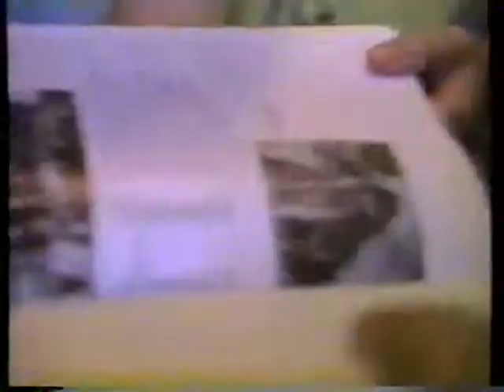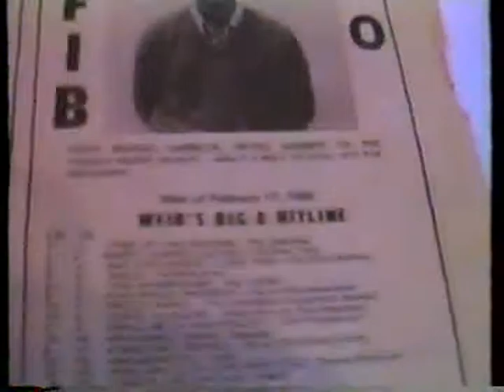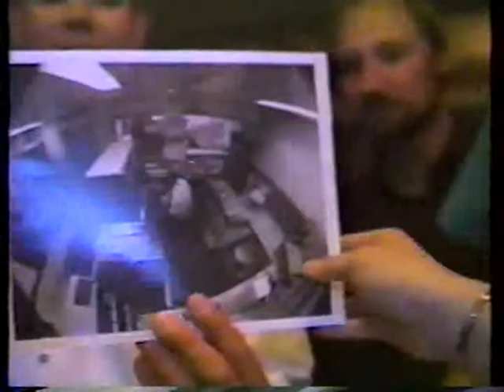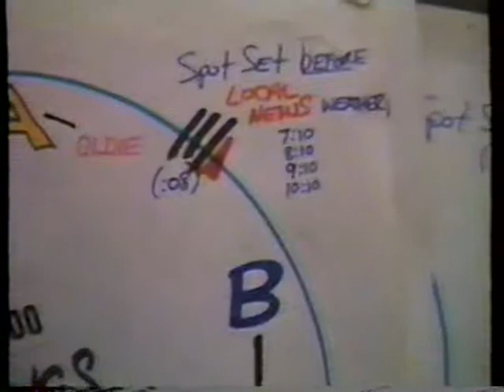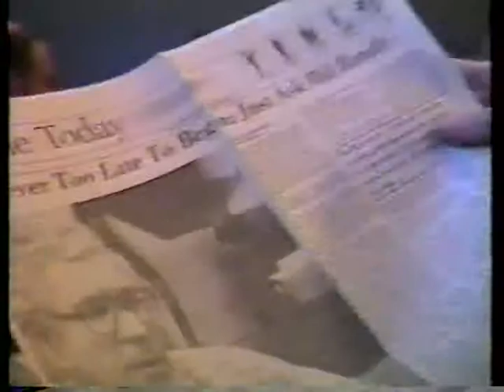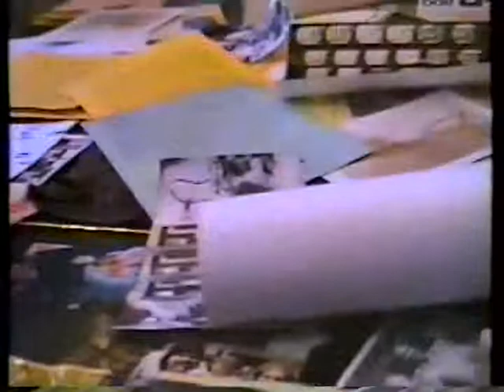WFIB 1991 Reunion Part 1.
In 1991, WFIB Alumni from the University of Cincinnati gathered for a reunion inside the College Conservatory of Music prior to destruction of the Broadcasting Wing.   After a cruise on the Ohio River, the former students gathered in the faculty lounge to visit with old friends and look at memorabilia that was brought by many of the attendees.  This video was shot by RJ Siefert.